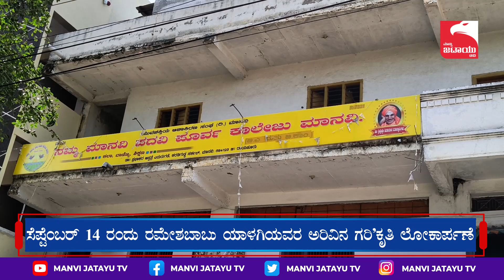Rameshbabu Yalagi ಸೆಪ್ಟೆಂಬರ್ 14 ರಂದು ರಮೇಶಬಾಬು ಯಾಳಗಿಯವರ'ಅರಿವಿನ ಗರಿ' ಕೃತಿ ಲೋಕಾರ್ಪಣೆ.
ಸೆಪ್ಟೆಂಬರ್ 14 ರಂದು ರಮೇಶಬಾಬು ಯಾಳಗಿಯವರ'ಅರಿವಿನ ಗರಿ' ಕೃತಿ ಲೋಕಾರ್ಪಣೆ.